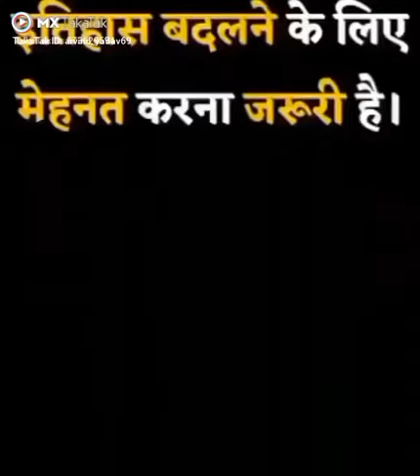20 February 2021